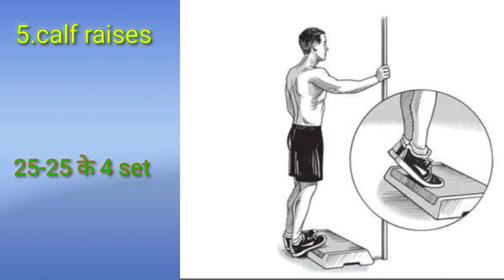50++ हो तो यह 5 exercise करो , हमेशा fit रहोगे! RNS FITNESS#